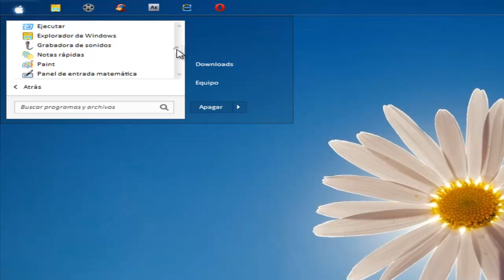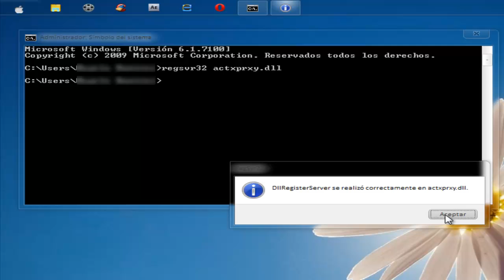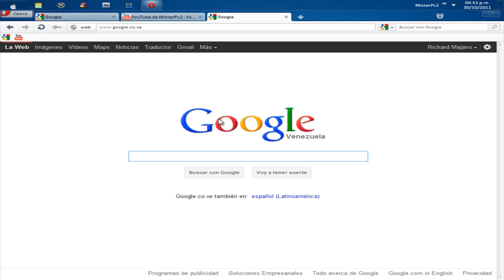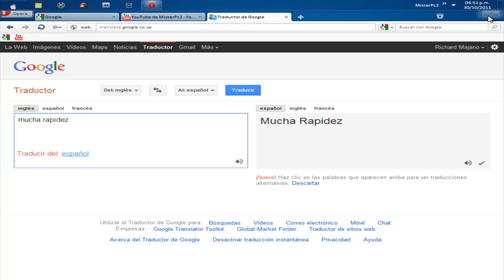Acelerar Opera %100 Rapido y Efectivo HD.mp4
Comando:regsvr32 actxprxy.dll